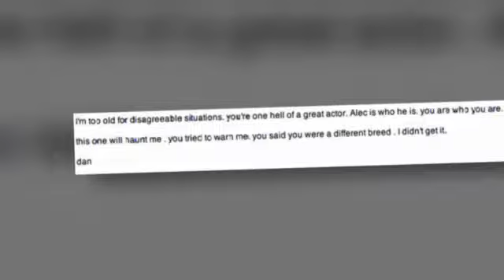Shia LaBeouf Quits Broadway Play After Dispute With Alec Baldwin